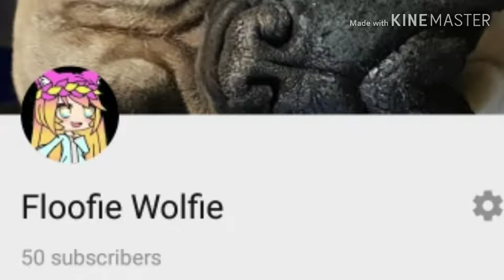We hit a milestone...